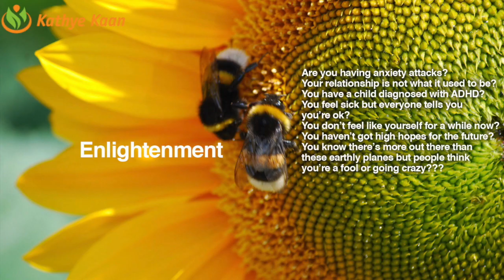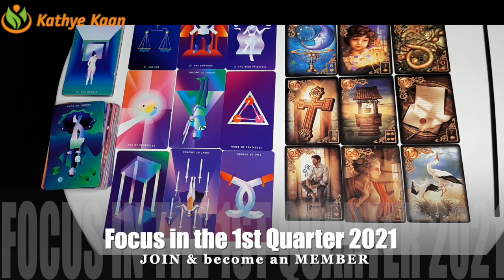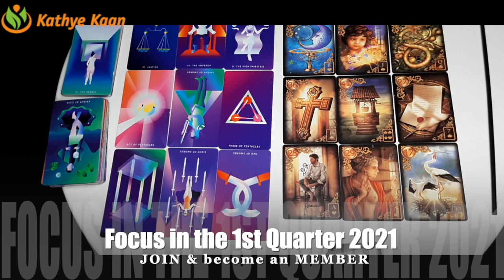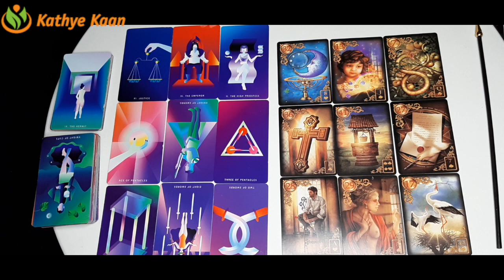LEO JANUARY FEBRUARY MARCH 2021 Reading 💝 Investigation Over Your Partner 🌹💫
Cards this Quarter: The Lovers, The Empress & The Star

Kathye